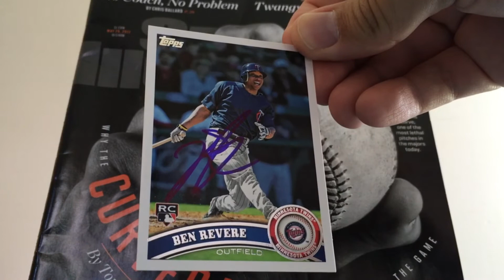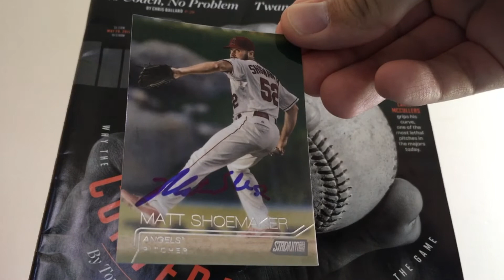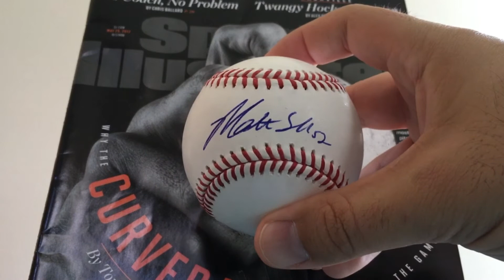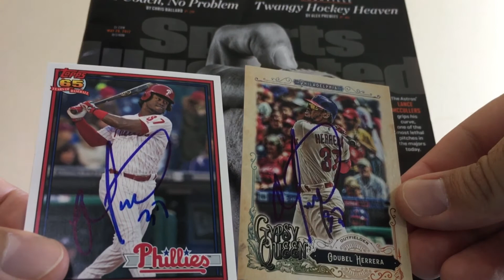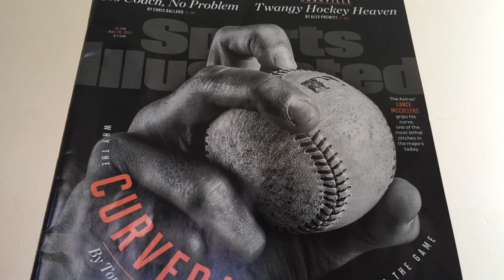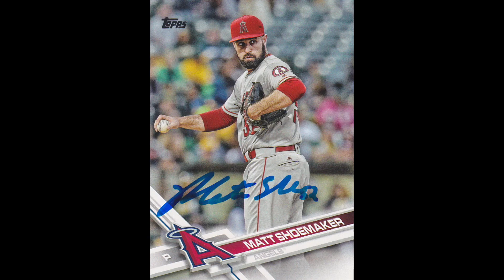14 AUTOGRAPHS! 4 Home Games - In Person Autograph Haul - Marlins - Angels - Phillies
14 AUTOGRAPHS! 4 Home Games - In Person Autograph Haul - Marlins - Angels - Phillies